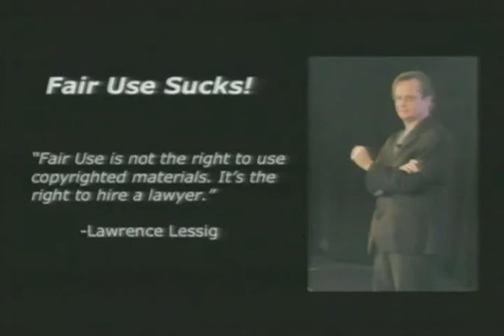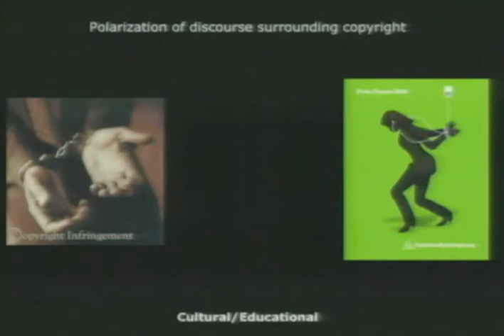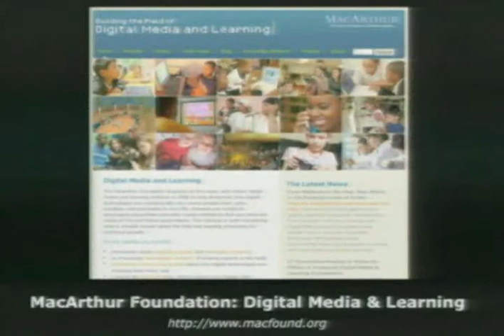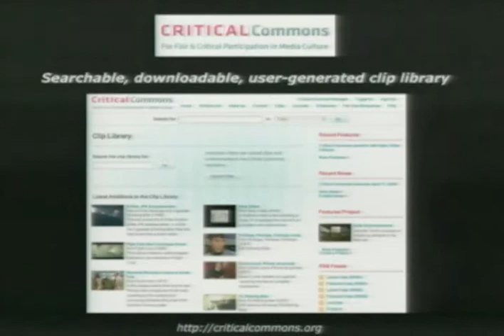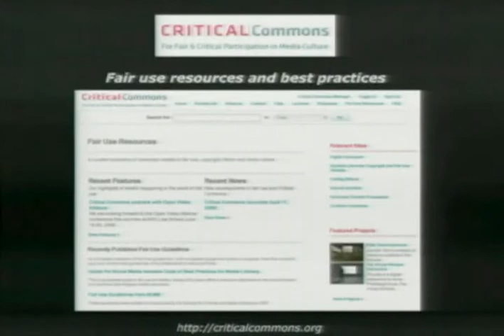Critical Commons at Open Video Alliance conference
Critical Commons founder Steve Anderson sketches the origins, goals and context of the project for attendees at the 2009 Open Video conference at NYU.